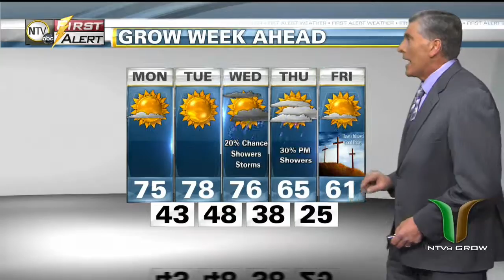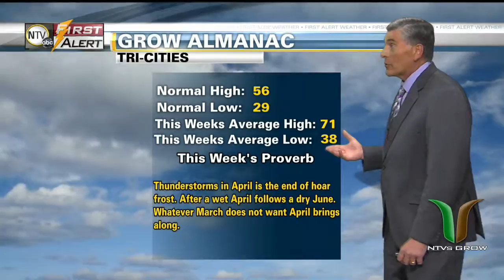NTV's GROW: March 29, 2015 - Segment 3